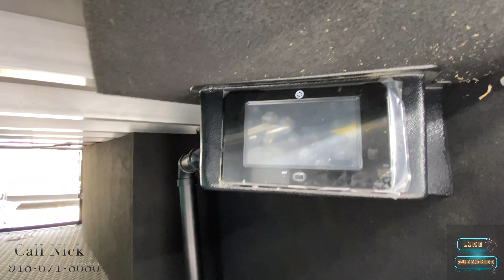2018 HEARTLAND CYCLONE 4151 $89,900